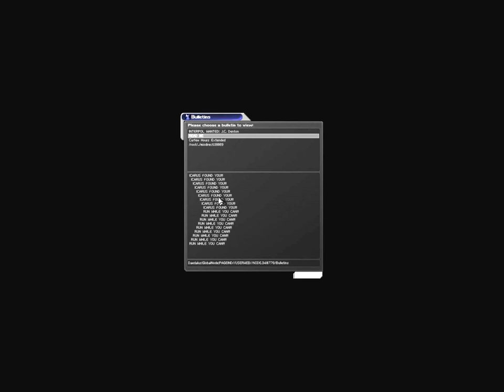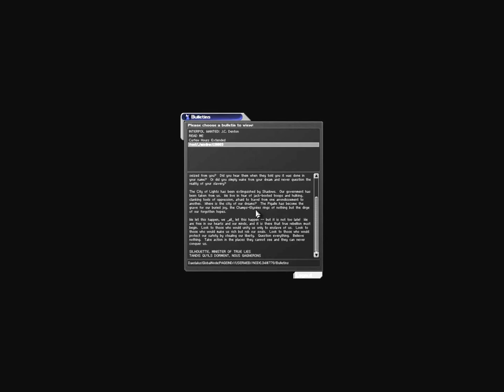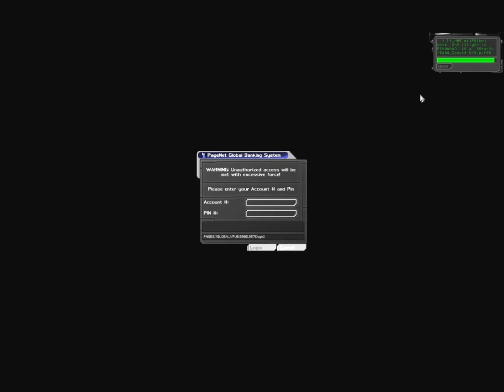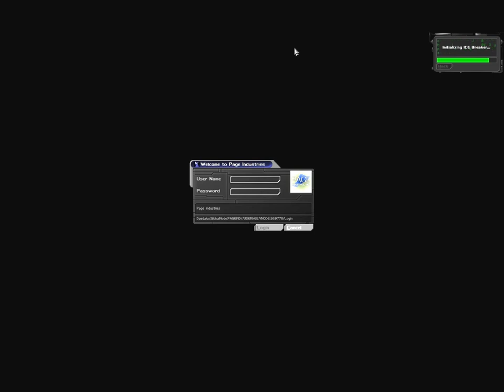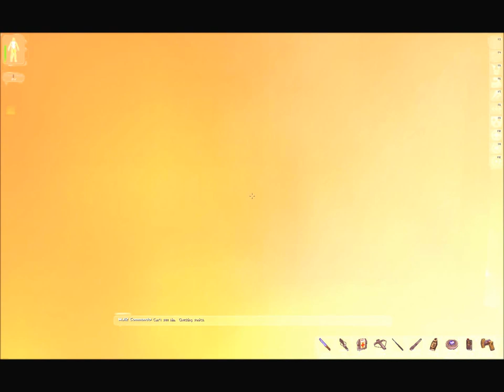Let's Play Deus Ex 20: Paris Catacombs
We enter the Catacombs through Denfert-Rochereau and reach the sewers.